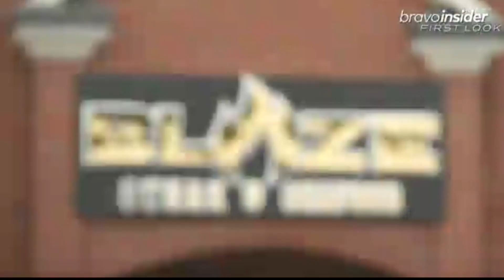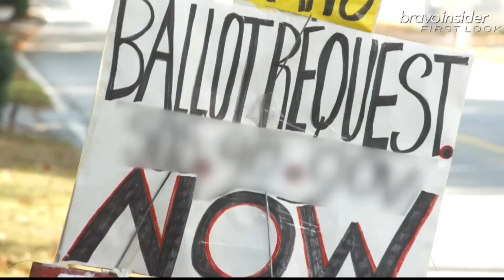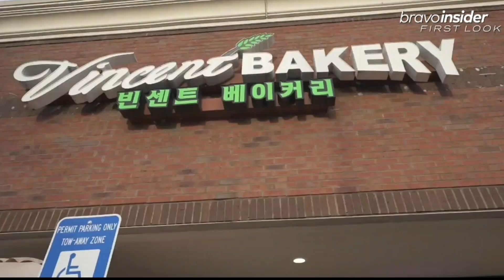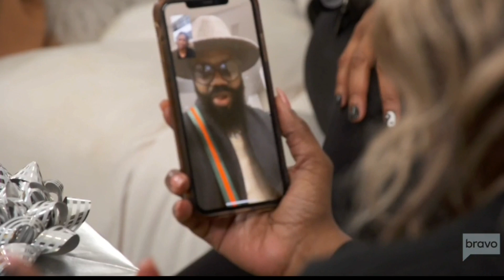RHOA Season 13 Episode 18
To find out what kind of social media job you are most qualified for, take the brief quiz by clicking the link in my bio or the start quiz button below.